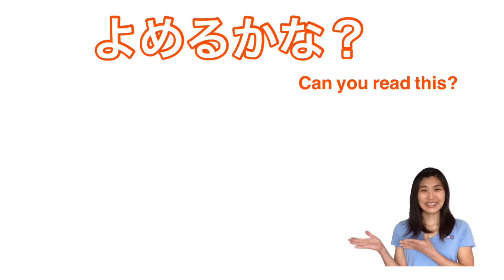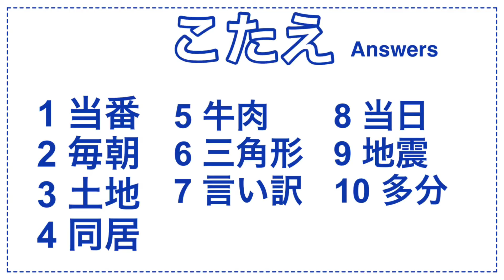【Japanese kanji practice】/beginner / elementary school 2nd grade/ Japanese vocabularies / Listening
Hi, everyone! It's Yuka.

How is your study going?
Like 毎、近, this video is including many kanjis that we use often. Look up dictionary and find many examples ;) This way you can learn kanji and vocabularies.

This Channel is for everyone who wants to become a pera pera (fluent) Japanese speaker.

Learning language is not easy, but fan! Moreover, if you think about what you want to do with using Japanese,  it will motivate you a lot!
You want to watch anime without subtitle? Visiting japan in vacation?

I started this channel, because when my husband (Brazilian) studies Japanese, he often says I wish there is a video talking about . So why I don't make it myself!? Your questions and requests are always more than welcome. So please don't hesitate it.
My goal/dream is making friends all over the world and connect through teaching Japanese.

Please DM me by Instagram about online lesson.

日本人（日本語講師の皆様）
わからないことばかりですが、日本語を学ぶ世界の人たちとつながれたらと思い、始めました。日々、試行錯誤しながらやっているので、ご指摘やアドバイスなどございましたら、遠慮なく教えてくださると嬉しいです！！
世の中で頑張る日本語の先生に追いつき追い越せるように頑張ります。いつか、ほかの先生ともコラボしてみたいと思っております。いつでもご連絡ください。
まだまだ未熟者ですが、よろしくお願いします。